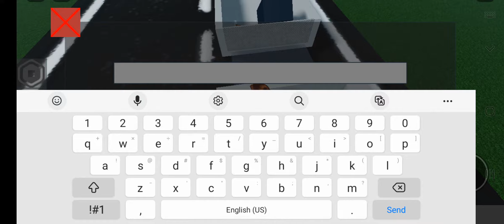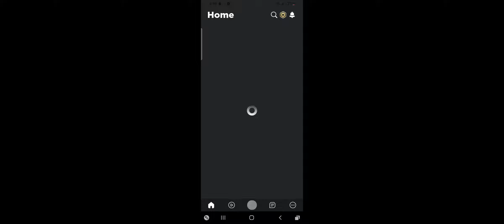Roblox | An Infinite Road Trip